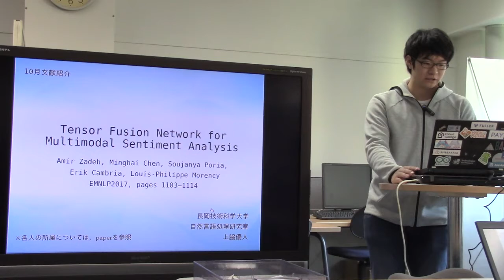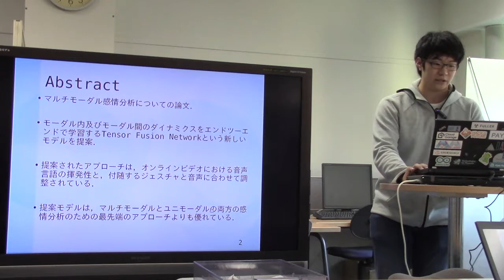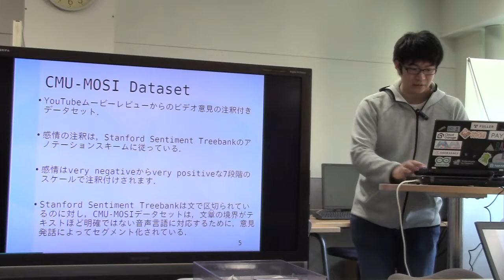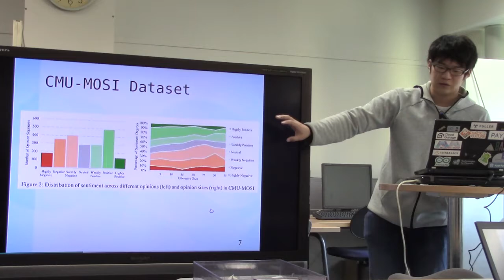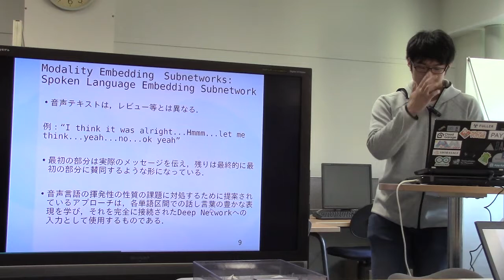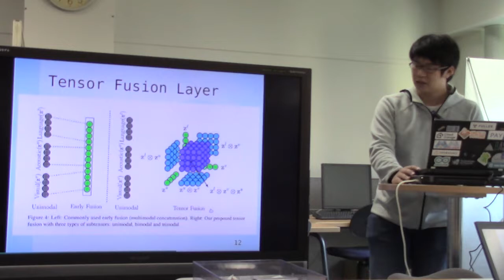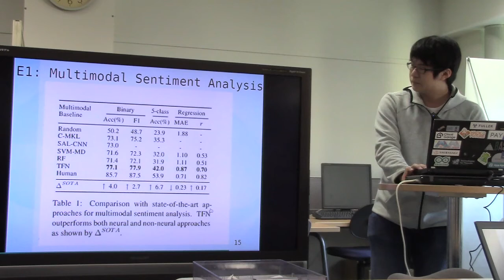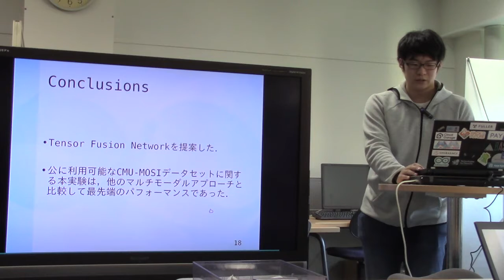文献紹介／Tensor Fusion Network for Multimodal Sentiment Analysis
Tensor Fusion Network for Multimodal Sentiment Analysis
Amir Zadeh, Minghai Chen, Soujanya Poria, Erik Cambria, Louis-Philippe Morency, EMNLP2017, pages 1103–1114